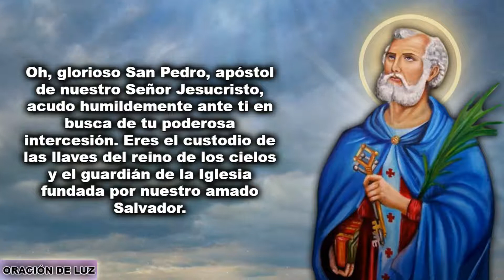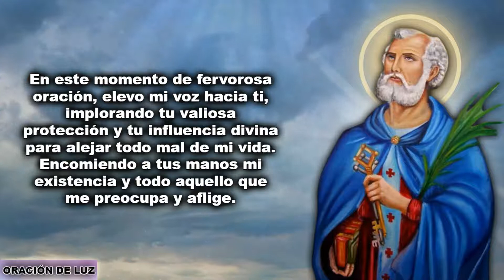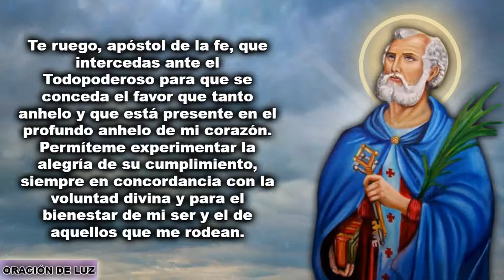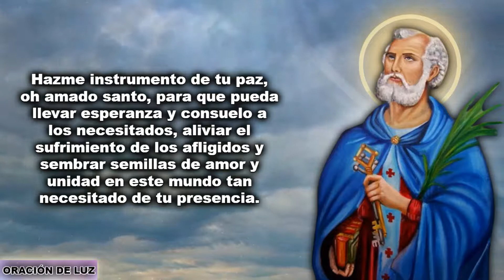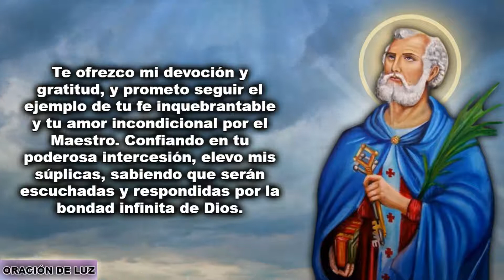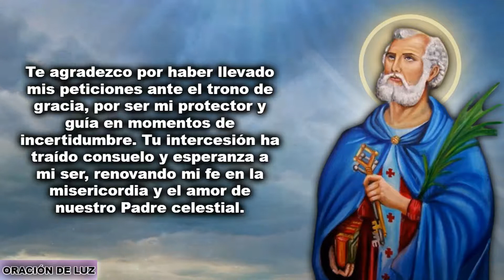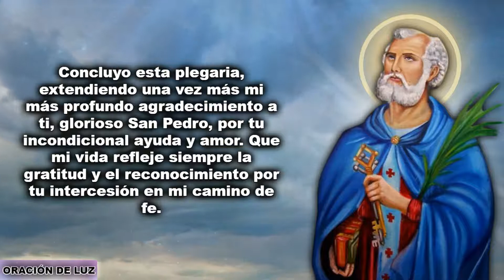ORACIÓN A SAN PEDRO PARA ALEJAR TODO MAL DE TU VIDA, ABRIR CAMINOS Y PEDIR UN FAVOR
Poderosa oración a San Pedro, un apóstol fundamental en la tradición católica, para alejar todo mal de tu vida, abrir caminos y pedir un favor. Esta oración está llena de significado y nos invita a acercarnos a San Pedro en busca de su valiosa intercesión.

San Pedro es reconocido como el apóstol elegido por Jesucristo para ser el fundamento de la Iglesia. Como tal, se le atribuye el poder de las llaves del reino de los cielos. Esto significa que su influencia espiritual y su capacidad de interceder ante Dios son extraordinarias.

En esta plegaria, nos dirigimos a San Pedro con humildad y devoción, reconociendo su papel especial como mediador entre nosotros y el Señor. Le pedimos su protección y le imploramos que aleje todo mal de nuestras vidas, abra caminos y nos brinde su favor divino.

La importancia de San Pedro en la tradición católica radica en su testimonio de fe y su profundo amor por Jesús. A través de su experiencia de arrepentimiento y perdón, podemos aprender valiosas lecciones de humildad y entrega total al servicio de Dios.

Al recitar esta plegaria, nos sumergimos en una atmósfera de fe y confianza en la intercesión de San Pedro. Le pedimos que nos ayude a superar los obstáculos y desafíos de nuestra vida cotidiana, confiando en su capacidad de abrir puertas que parecen cerradas y allanar el camino hacia nuestras metas y aspiraciones más nobles.

Además, le pedimos a San Pedro que nos conceda un favor específico, un anhelo profundo de nuestro corazón. Depositamos nuestra confianza en su poder de intercesión y en la voluntad de Dios, sabiendo que su influencia puede obrar milagros en nuestras vidas.

San Pedro se convierte en un faro de esperanza y guía en nuestro camino espiritual. A través de su poderosa intercesión, buscamos encontrar la paz, el consuelo y la fortaleza necesarios para enfrentar las pruebas de la vida. Su amor y su devoción nos inspiran a ser instrumentos de paz y a llevar esperanza y consuelo a los demás.

En resumen, esta oración a San Pedro nos invita a acercarnos a este apóstol poderoso y confiar en su intercesión. Es una oportunidad para buscar su protección, abrir nuestros corazones a su influencia divina y experimentar la gracia y el favor de Dios en nuestras vidas. A través de esta oración, nos unimos a la larga tradición de devoción a San Pedro y reconocemos su importancia como un guía espiritual fundamental en nuestra fe católica.